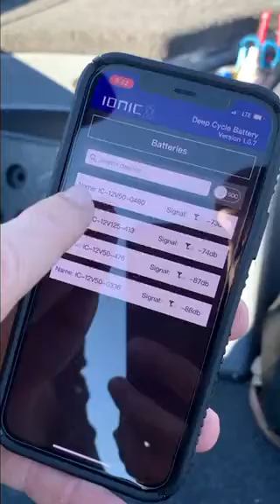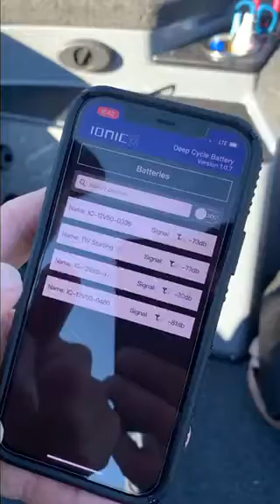Renaming your Ionic Lithium Batteries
How to rename your Ionic Lithium Batteries